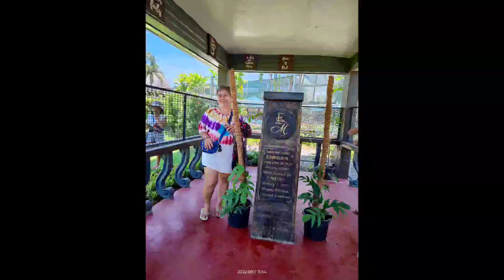ECO PARK 2 // MERGRANDE TORIL D.C